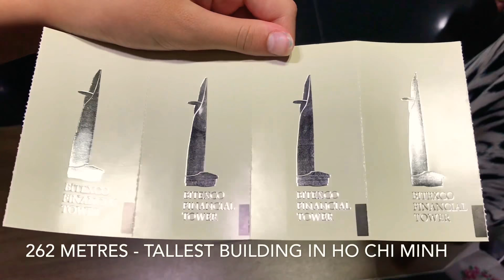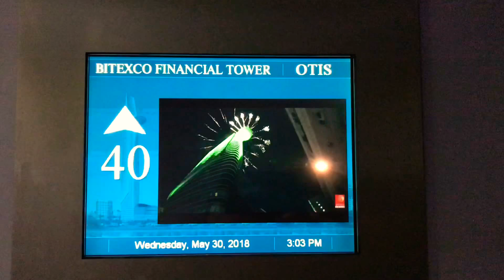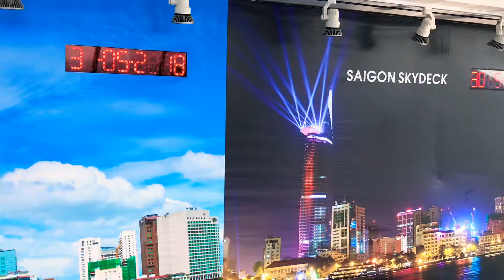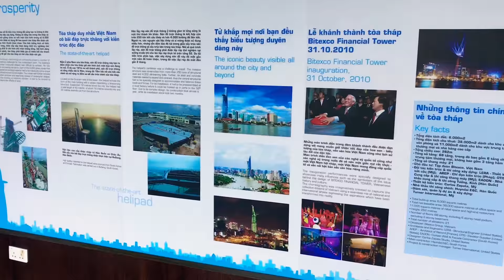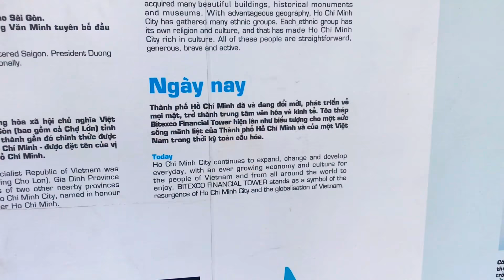BITEXCO TOWER 🙈 HO CHI MINH CITY - VIETNAM 🇻🇳 2018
Bitexco Financial Tower (Vietnamese: Tháp Tài chính Bitexco) is a skyscraper in Ho Chi Minh City, Vietnam. At completion in 2010, it became the tallest building in Vietnam and kept this status until January 2011, when it was surpassed by Keangnam Hanoi Landmark Tower. With 68 floors above ground and three basements, the building has a height of 262.5 metres (861 ft), making it the tallest building in the city, fourth tallest in Vietnam, and the 263rd tallest in the world, as of the beginning of 2018.

Iphone 7 & iMovie